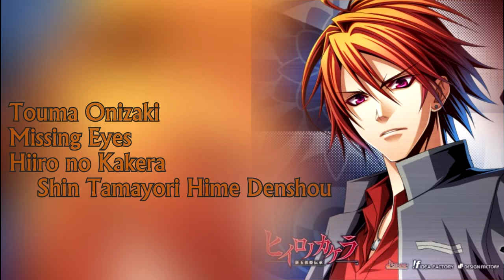Tomokazu Sugita - Song Compilation Roles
Intro: "Gyah, Gyah, Gyah. Shut it already! Are you guys in heat or something?" - Gintoki from Gintama

Tomokazu actually has more songs than I thought he would! Pretty bummed Reisi's is just a recitation though...Anyway, Sugita is a really amazing VA. He has his comedic voice, but he also has a very serious, intense voice. He's also hysterical in seiyuu events xD Just a great person overall.

Notable other roles: Chrom - Fire Emblem:Awakening, Kanzaki - Beelzebub, Hakone Goura - Binan Koukou Chikyuu Bouei-bu Love, Hidenori - Danshi Koukousei no Nichijou, Inui Kengo - Daiya no Ace, Takumi - Hachimitsu to Clover, Joseph Joestar - Jojo no Kimyou Na Bouken, Reishi Munakata - K, Drakon - Magi, Zen - Nurarihyon no Mago, Chamber - Puchitto Gargantia, Hidenori Gotou - Samurai Flamenco, Rin Tsuchimi - Shuffle!, Akira Agarkar - Tsuritama, Raging Ootori - UtaPri, Subaru - X, St George - Sekko Boys, Wataru Mizoguchi - Cheer Danshi